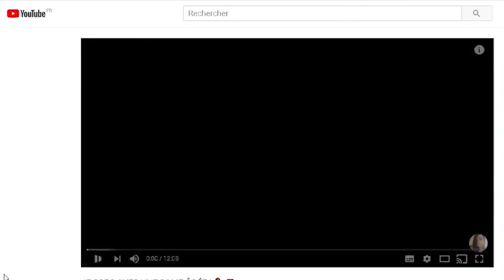YOOOOooooOOOoooooo -@Chelxie vl ozzy VL OZZY soldat gogeta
✅ Code Créateur GOGETA   I Je compte sur toi ^^